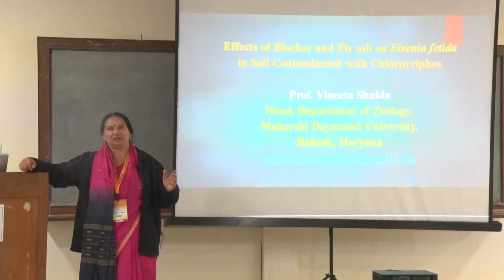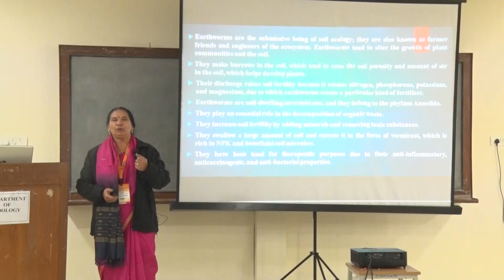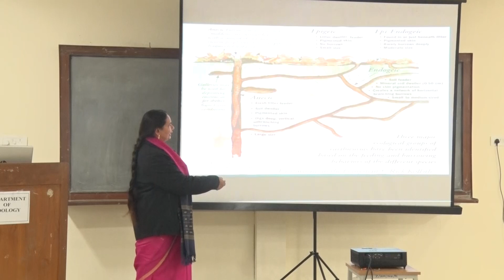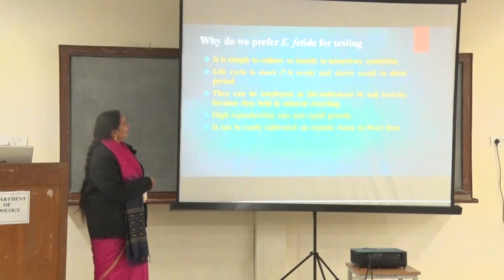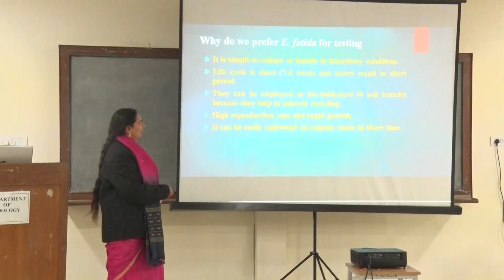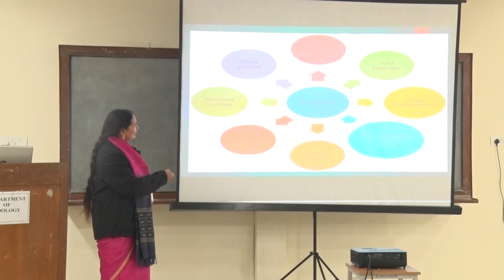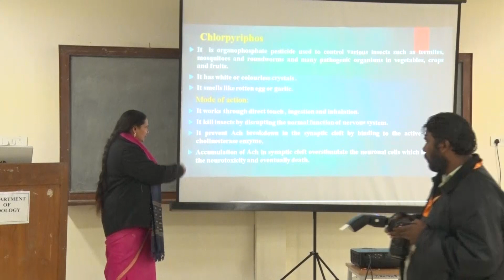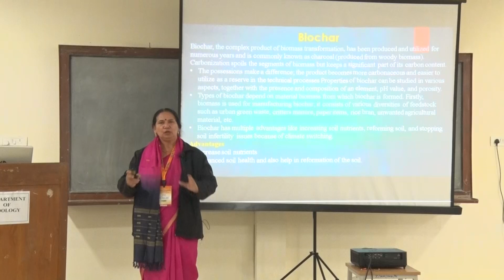Rashtrasant Tukadoji Maharaj Nagpur University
Plenary Session on Animal, Veterinary and Fisheries Science Day-2